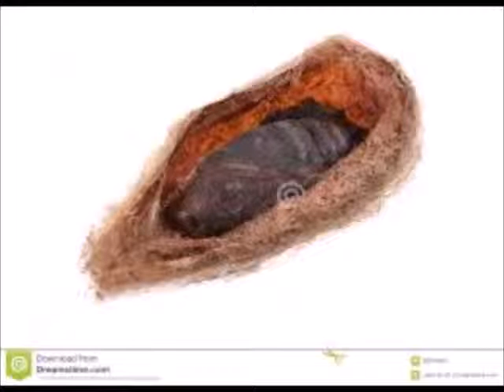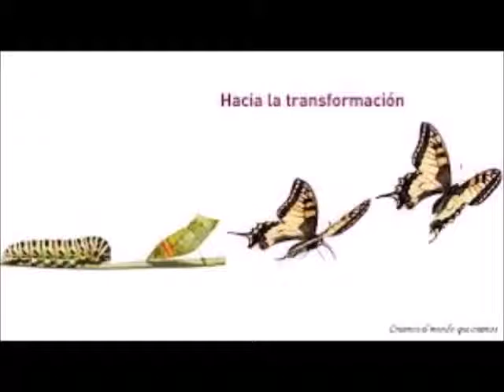La Oruga y La Montaña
Reflexion  Creditos cancion When I see you again - by Wiz Khalifa